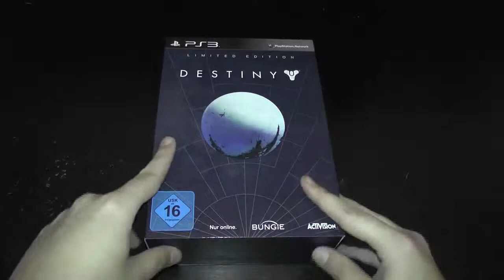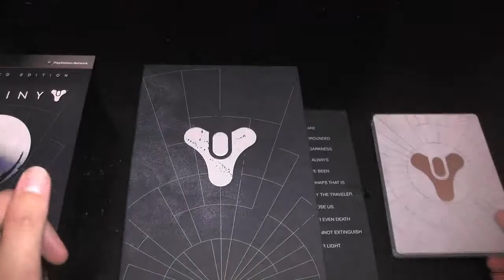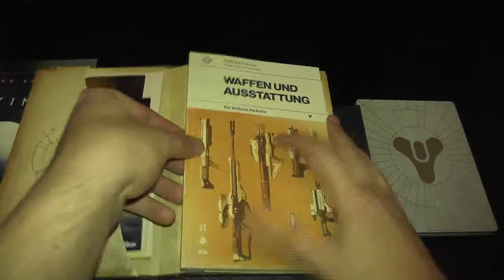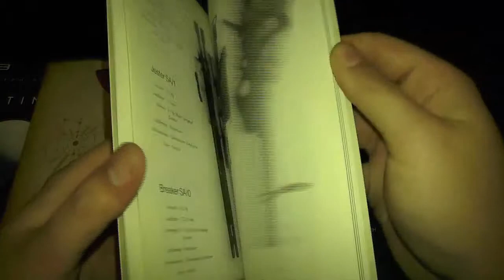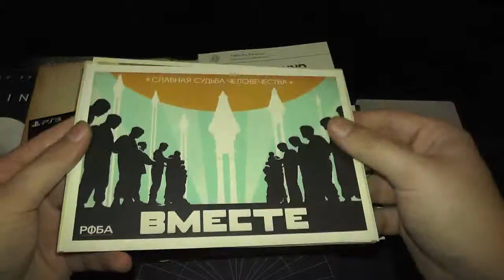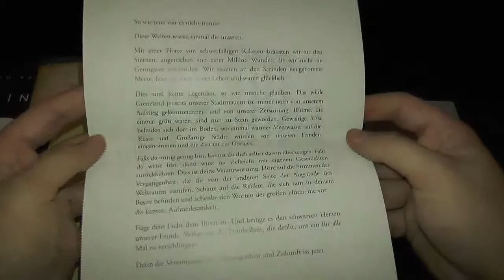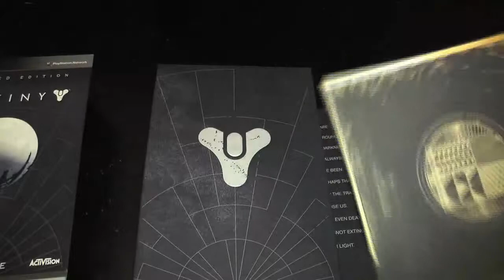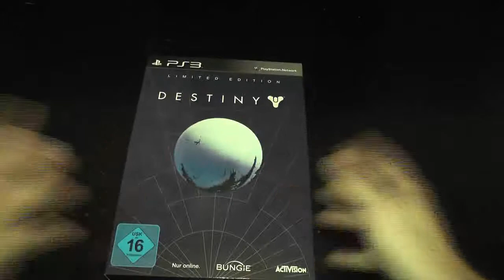Unboxing of Destiny Limited Edition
Das erste mal das etwas auf diesem Channel Unboxt wird.
Was haltet ihr von Destiny?